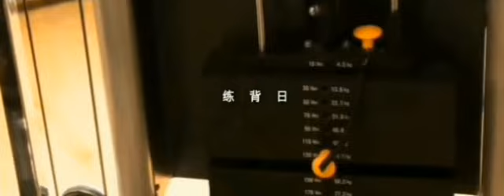Let's do some work out...